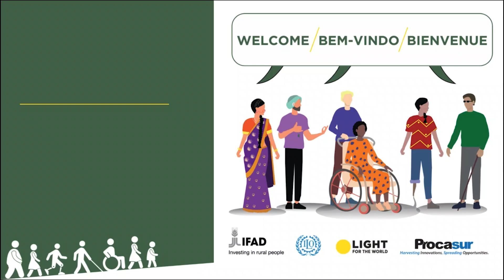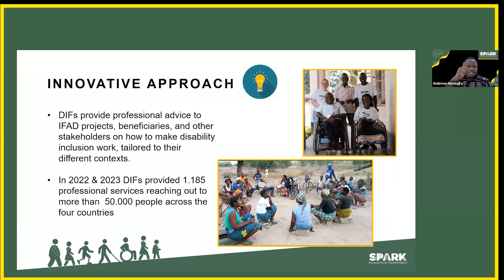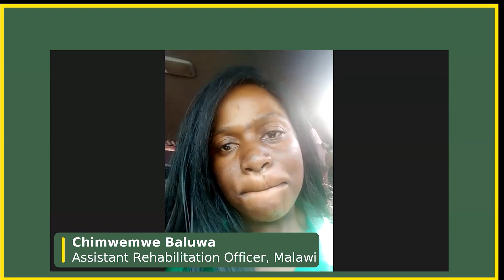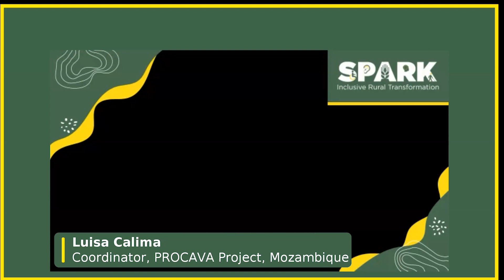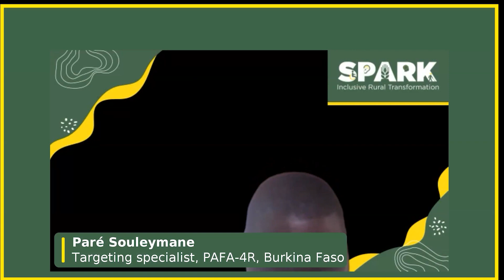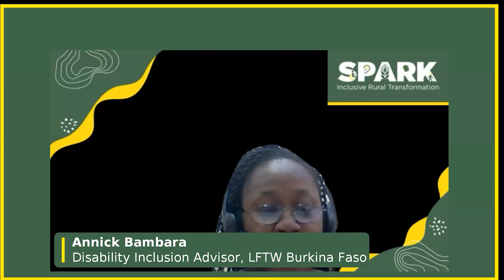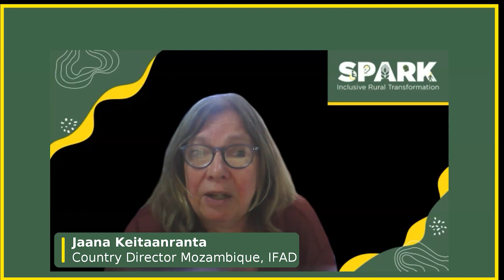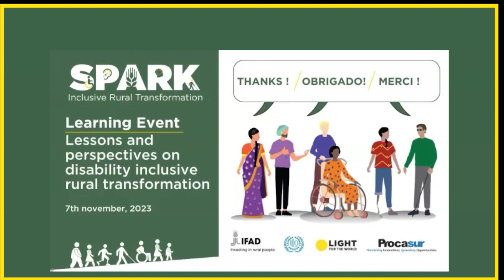SPARK Learning Event: Lessons and perspectives on disability inclusive rural transformation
The SPARK Learning Event was a success in terms of generating interest and exchange on a niche topic: disability inclusion in rural development. It brought together over 70 practitioners from different countries and sectors, who shared their insights and recommendations for more inclusive agricultural livelihoods.

Most of the participants came from the four SPARK target countries: Malawi, India, Mozambique, and Burkina Faso. Their participation showed their commitment and interest in the SPARK approach and results. IFAD HQ also had a strong presence at the event, demonstrating its support and leadership in promoting disability inclusion across its portfolio.

The participants who attended the event were highly engaged and diverse. They represented different sectors, such as government, NGOs, academia, and private sector. They actively participated in the discussions, asking questions, sharing feedback, and providing suggestions for improving disability inclusion in rural development.

Here are some of the messages harvested during the event.

1. End siloed inclusion initiatives. Pursue harmonized, mainstream efforts embedding accessibility across all operations. Move beyond charity-motivated inclusion to empowerment, upholding rights and recognizing capabilities. Boost coordination so initiatives reinforce rather than duplicate.
2. Prioritize targets for reaching Persons with Disabilities in projects, consider them in the baseline and data collection system to support planning and resource allocation. Invest in building staff and government capacities on inclusive design, allocate budgets enabling physical accessibility and accommodations.
3. Transform processes that restrict participation. Design infrastructure, technology interfaces and information channels accessible from the start. Shift from fragmented planning towards coordinated inclusion frameworks synergizing diverse partners.
4. Expand initiatives proving effective, like the Disability Inclusion Facilitators who catalyze change. Sustain coordination mechanisms to harmonize multi-stakeholder efforts. Continue awareness-raising and cultural change efforts addressing negative attitudes on disability. Incorporate universal design principles that enhance access for all.